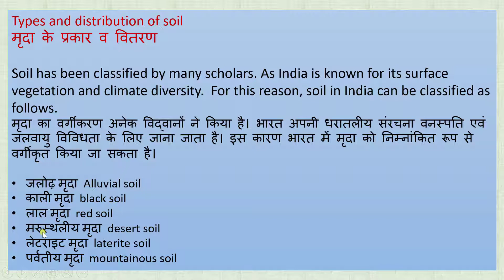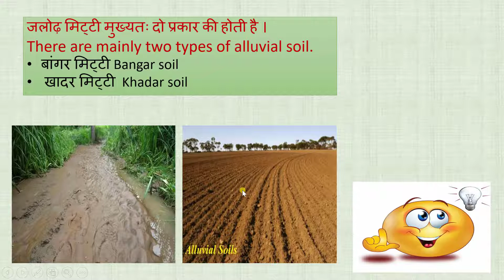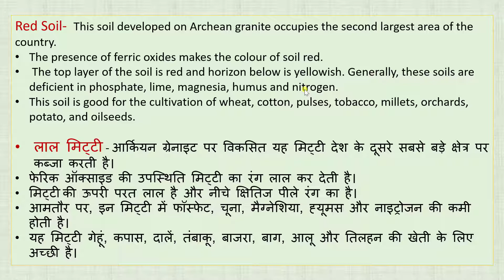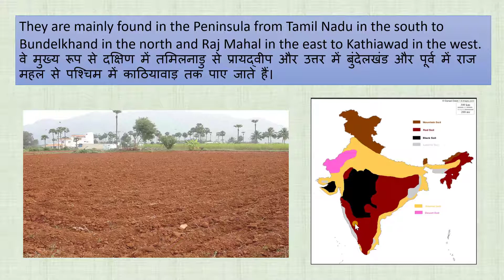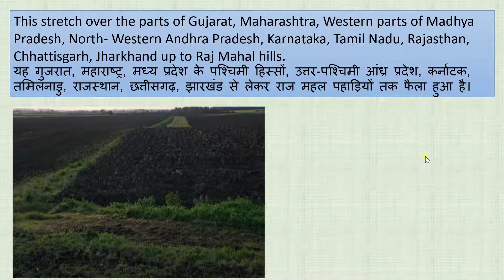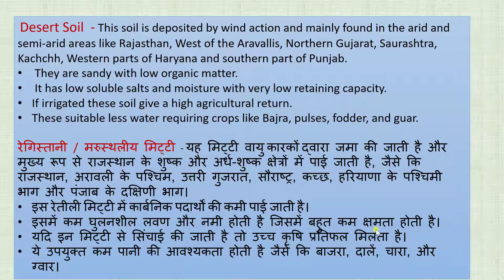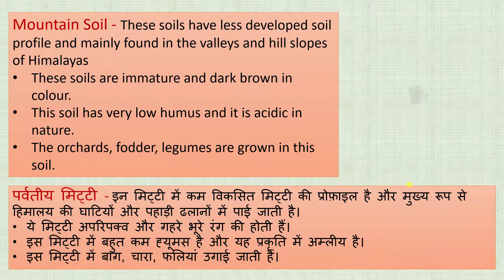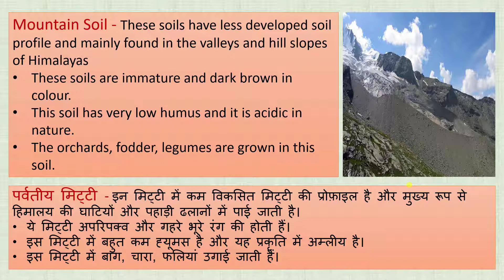Types of soil ( मिट्टियों के प्रकार ) part -3 chapter - 1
We have described types of soil like-
mountainous soil

इस वीडियो में हमने मृदा के प्रकारों का वर्णन किया है जैसे-

This video is also helpful for competitive exams .